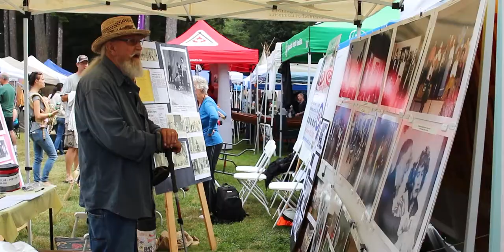Brackendale: An Art Gallery in the Woods Official Trailer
The Documentary captures the soul and heart of The Brackendale Art Gallery. It's a fundamental part of the community of Squamish and a cultural milestone for British Columbia.

Thor's Vision became something much bigger than just an Art Gallery in the woods, the Brackendale Art Gallery has helped and influenced the environment, animals, culture, and community to grow way beyond.

Release date 1st of August on VIMEO

We are two independent filmmakers who want to continue making films for the future!
help us share the documentary with your friends and family it means the world to us

Created by Laura Palka and Michael Hansen